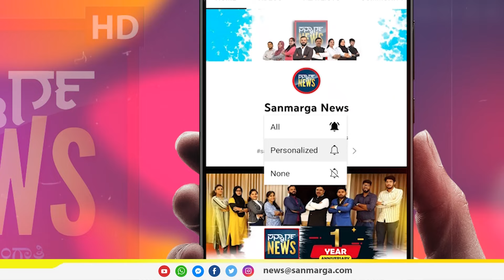ಬೋಳಿಯಾರ್ ಹಲ್ಲೆ ಪ್ರಕರಣ: ಅಸಲಿ ಕಹಾನಿ ಬಿಚ್ಚಿಟ್ಟ ಪೋಲಿಸ್ ಕಮೀಷನರ್ ಅನುಪಮ್ ಅಗರ್‌ವಾಲ್ | SANMARGA NEWS